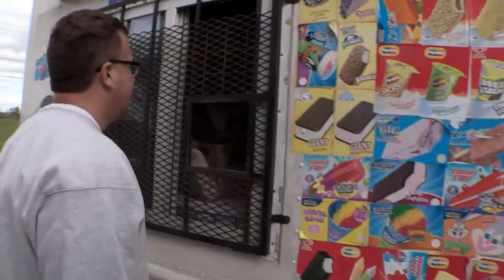Visita de sorveteiro dá uma grande ideia para Andy | Os Reis da Sucata | Discovery Turbo Brasil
A visita do sorveteiro ao depósito rendeu uma grande ideia ao Andy. E ele deixa o projeto nas mãos do seu pai, que não está muito convencido.